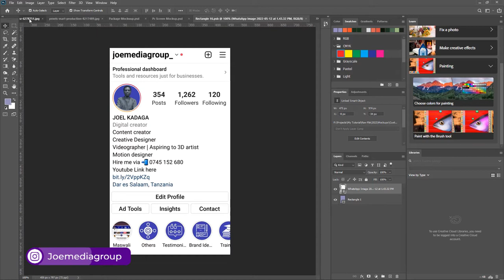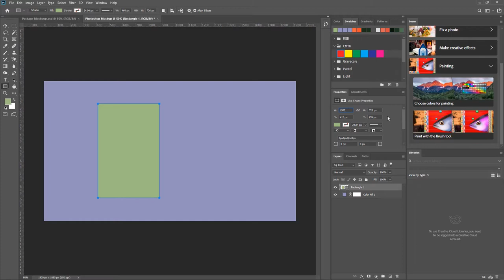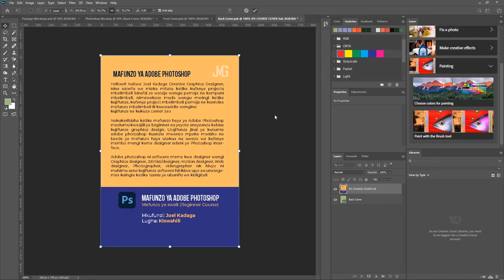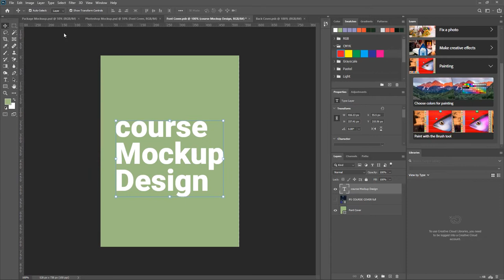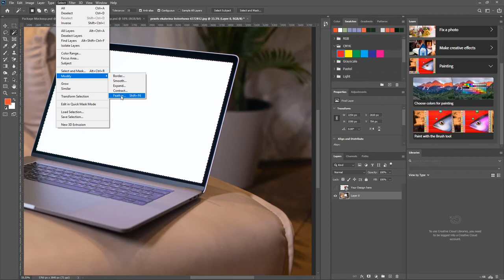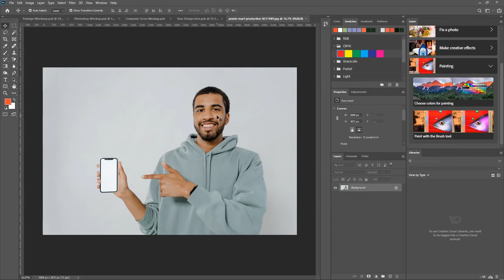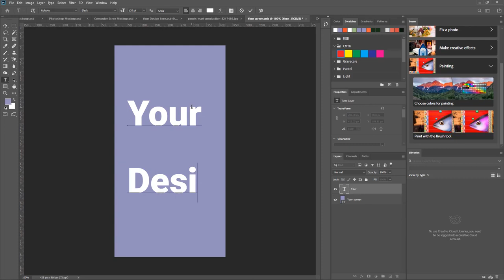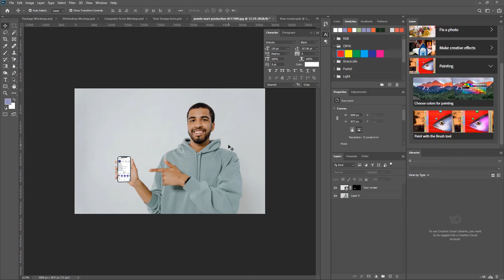Jinsi ya Kudesign MOCKUP zako kwa Kutumia Adobe Photoshop EP 02/02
Naitwa Joel Kadaga, Creative Designer:  Kama Designer badala ya kupresent Flat file kwa mteja  wako unashauriwa kutumia mockup ili kuonyesha uhalisia na jinsi bidhaa au design ya mteja itakavyonekana ikiwa inaenda sokoni.
Katika Video hii utajifunza Jinsi ya Kudesign Mockup zako kwa kutumia Adobe Photoshop na kuzitumia katika matumizi yako binafsi pamoja na matumizi mengine ya Kibiashara

0:00 - Intro
2:58 - Mockup ya kwanza
10:01 - Mockup ya pili
14:33 - Mockup ya tatu
19:08 - Recap